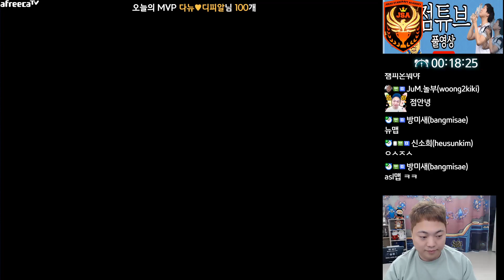[17.6.23] SC:R 1v1 (FPVOD) Shuttle (P) vs Light (T) [Best of 3]